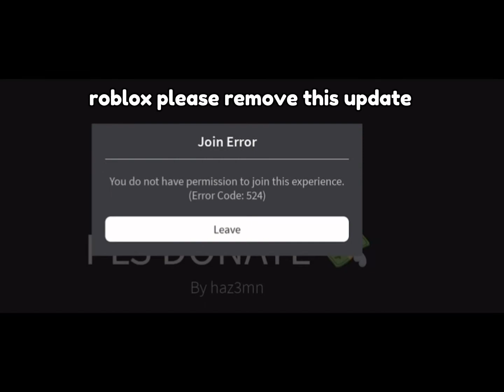You Can NOLONGER JOIN Private Server Links.. (ROBLOX)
this is only for people under 13. if ur older then 13 there or 13
there will be a everyone option for u to choose who can invite u to private server
links.

NO?
yes

🔔click it now and the notifcations!! plz 🛎

and also like!

😎1. roblox bedwars yt (and other stuff)
😎2. roblox yt
😎 3. and roblox player

bye